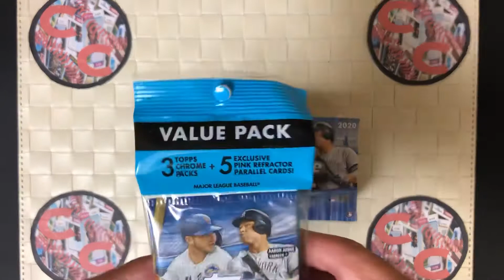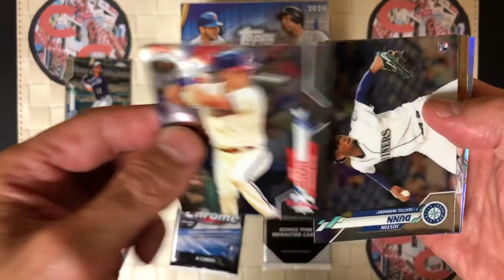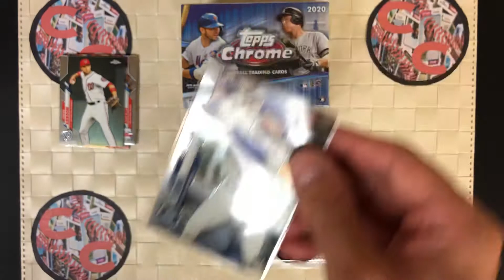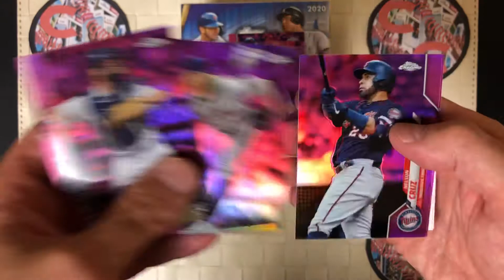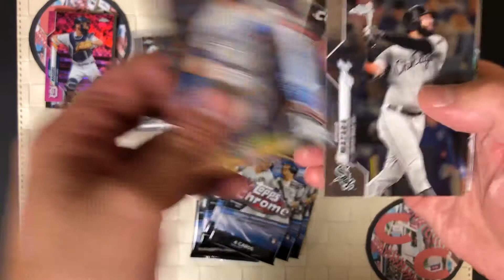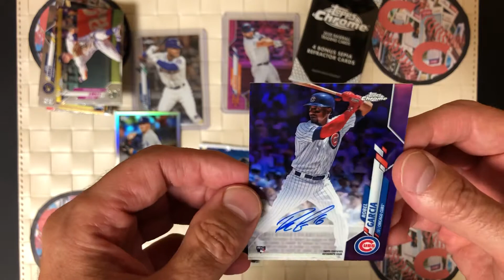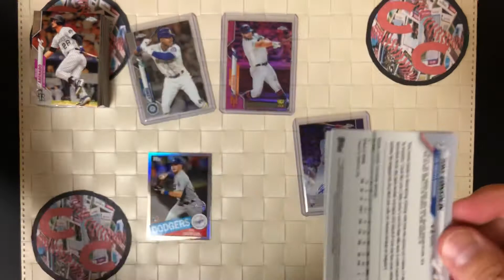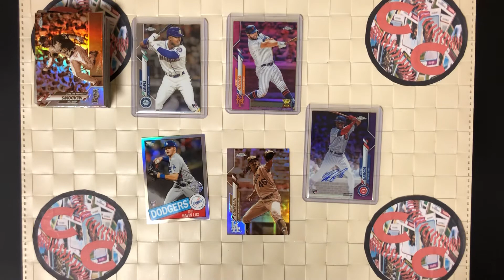RETAIL AUTO!!!! 2020 Topps Chrome!!!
Opening 1 Value pack and 1 Blaster box of 2020 Topps Chrome!